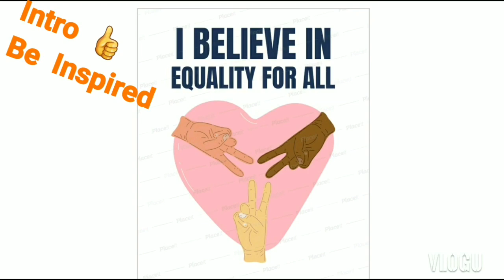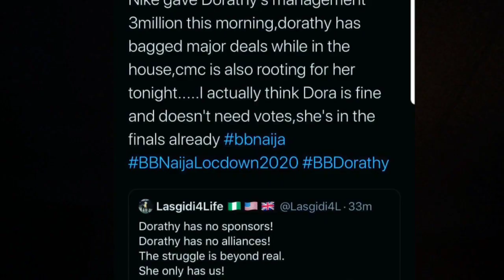BBNAIJA2020 DORATHY ADVISING OZO|WHY OZO SAYS TO NENGI AM I FEEL LIKE|NEO FORMING ALLIANCE STRATEGY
BBNAIJA 2020 DORATHY ADVISING OZO|WHY OZO SAYS TO NENGI AM I FEEL LIKE|NEO'S FORMING ALLIANCE